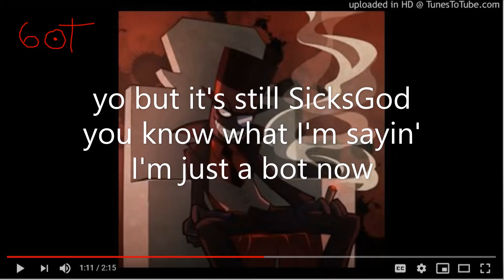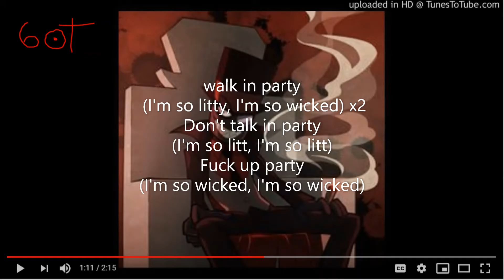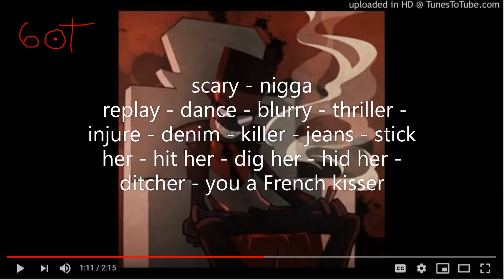(Dream6ot) COMETHAZINE TYPE BEAT "SCARE" 6Bot (Prod. mathiastyner)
*Free for non profit use only, MUST CREDIT IN TITLE (Prod. mathiastyner)*

Beat Name - Scare

6 dogs instrumental 2017, instrumental 6 dogs, crypt, morteh, instrumental 6 dogs 2017, lil xan instrumental, lil xan instrumental 2017,
21 savage type instrumental 2017, xxxtentacion type instrumental 2017, future type instrumental 2017, 21 savage type beat, drake type beat, xxxtentacion type beat,
808 mafia, tm88 type beat, southside type beat, free southside type beat, mask off type beat, bad and boujee type beat, beats 2017,free beats instrumental,